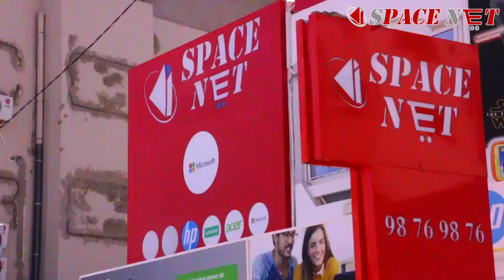Carrefour informatique devient SpaceNet et propose les meilleures offres High Tech